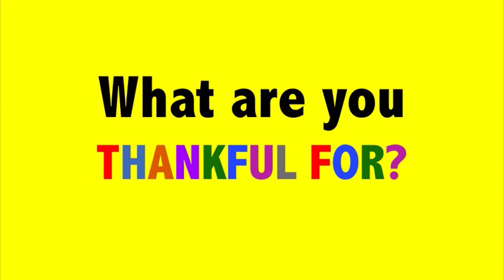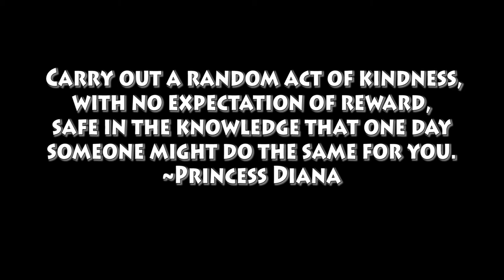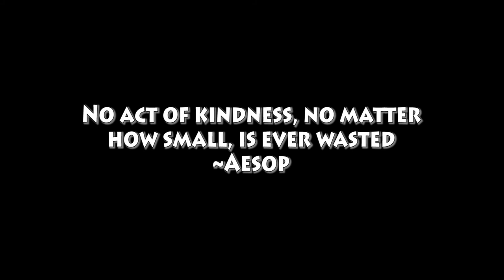Scorpion News Live: Kindness Video | Cafeteria "You Name It" | Skate Documentary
This week's broadcast features the cafeteria staff dancing to "You Name It." We also have a video about kindness, and how it can spread. Lastly, Ashley Palacio,  created a VHS style skateboarding documentary about three students here on campus. Enjoy!

And don't forget to buy your tickets for next week's drama production of Wizard of Oz.